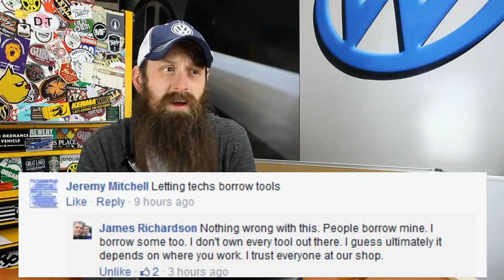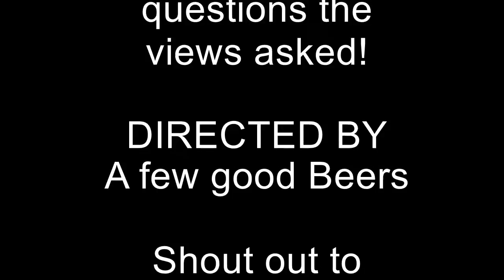Viewer Questions, Podcast Episode 28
So today on the automotive podcast, I answer all of your questions. If you think this is something you would be interested in me doing more, please let me know. I had a blast doing it.

On today's automotive podcast, I answer your questions on

    The DSG transmission as a replacement for a manual transmission
    Running Bio Diesel in a 2011 Jetta Sportwagon TDI
    Letting techs borrow tools
    The VW 2.0t FSI oil burning issues
    VWs 10k miles service intervals
    Buying a MK2 Jetta Coupe
    Moving from Service Express to a main line technician
    What I like and dislike about the VW MK7
    Why I choose VW, and why I am an Audi/VW enthusiast
    Did I forget about Landon? ;)
    My Thoughts on Rotary engines
    Turbo or naturally aspirated
    Replacing engine mounts
    91 Cabby burning oil diagnosis
    Reliability of TDI long term
    Craft beer
    Automotive service people's pet peevs
    Best engine designs
    VW history
    Getting hired as a tech
    And more